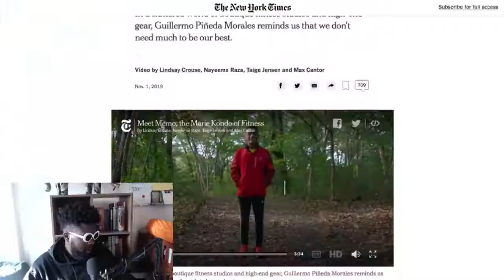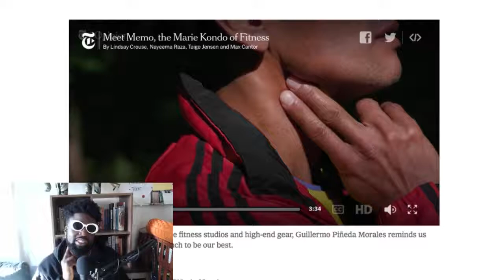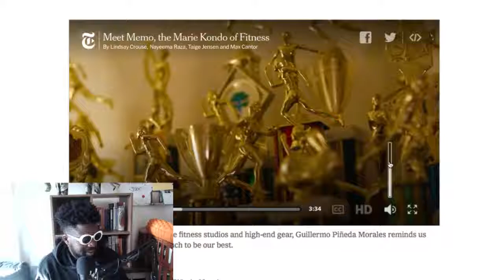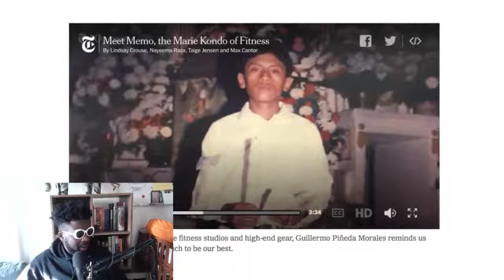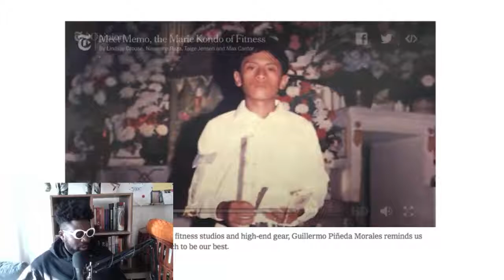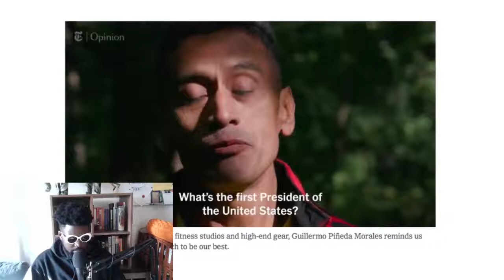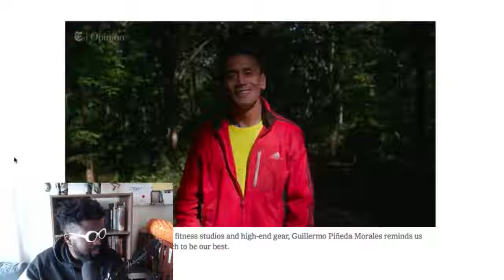Why You Should STOP Posting Workouts on Social Media